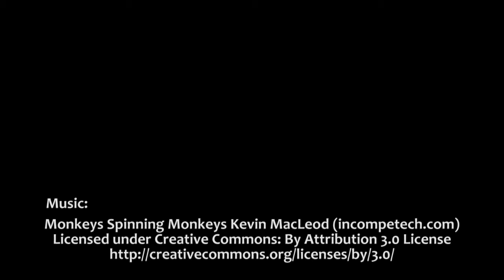Class Royale Bloopers